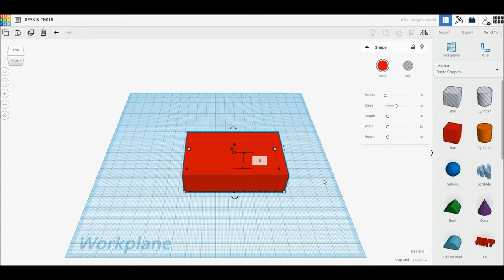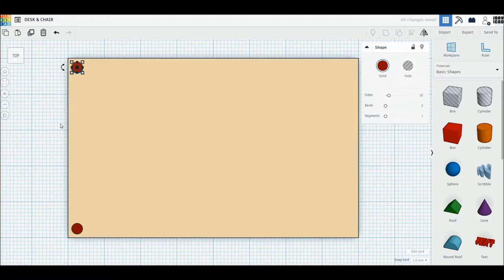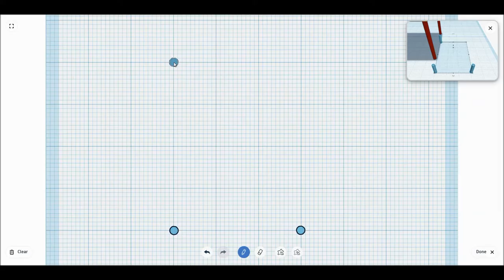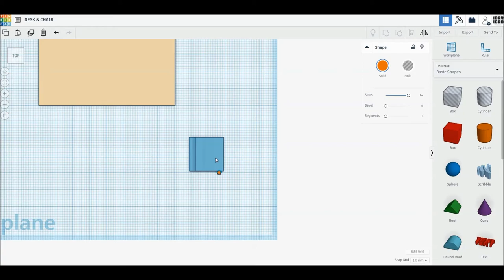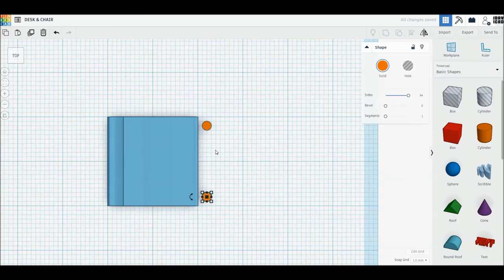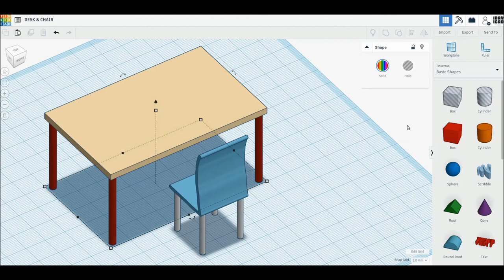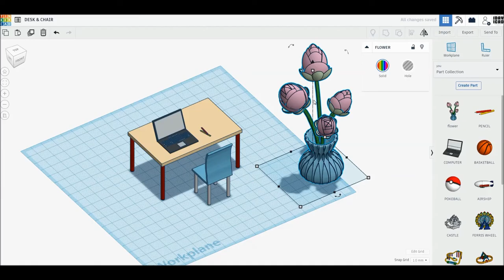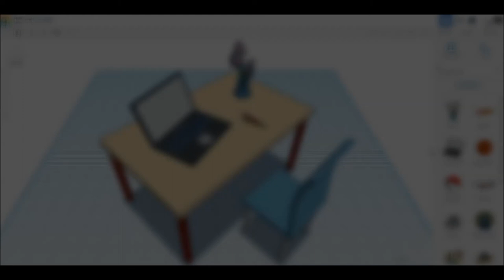[1DAY_1CAD] DESK & CHAIR (Tinkercad : Know-how / Style / Education)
[1DAY_1CAD] DESK & CHAIR
Tinkercad modeling

ㅡㅡㅡㅡㅡㅡㅡㅡㅡㅡㅡㅡㅡㅡㅡㅡㅡㅡㅡ
[원데이원캐드] 책상과 의자 모델링입니다.